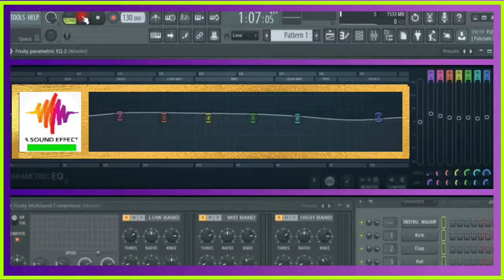sound effect WINDY FOREST